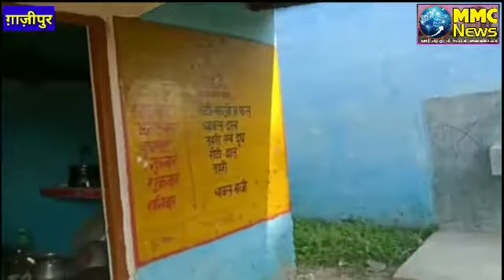विद्यालय में छात्रों के द्वारा सफाई करने का मामला,जिलाधिकारी ने दिया जांच का आदेश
MMC NEWS
गाजीपुर के पूर्व माध्यमिक विद्यालय का एक वीडियो तेजी से जनपद में वायरल हो रहा है जिसमें विद्यालय के छात्र और छात्रायें फील्ड की घास और कंकड़ साफ करते नजर आ रहें हैं।यही नहीं छात्र फरसा भी चलाते नजर आ रहें हैं।मामला जखनियां क्षेत्र के रेवरिया पूर्व माध्यमिक विद्यालय का है जहां छात्र और छात्रायें सफाईकर्मी के न आने की वजह से सफाईकर्मी का काम करते नजर आ रहें हैं। छात्रों से इस तरह से सफाईकर्मी का काम कराने का किसी ने वीडियो बना लिया और जब इस बारे में वहां के शिक्षकों से बात की तो उनका कहना था कि हम छात्र-छात्राओं से काम नहीं करा रहें हैं बल्कि कल शिक्षक दिवस है इसलिए विद्यालय की साफ-सफाई करायी जा रही है।जब उनसे पूछा गया कि ये काम बच्चों का नहीं है बल्कि सफाईकर्मियों का है तो उनका कहना था कि आज सफाईकर्मी नहीं आया है।जब जिलाधिकारी से इस बारे में बात की गयी तो उनका कहना था कि मामला संज्ञान में आया है और बीएसए को निर्देशित किया गया है कि सेक्शन आफिसर को भेजकर तुरंत जांच करायें।जैसे ही जांच रिपोर्ट आती है आगे कार्रवाई की जायेगी।